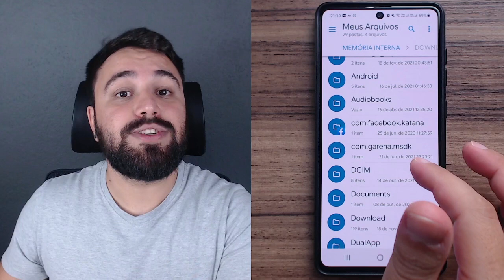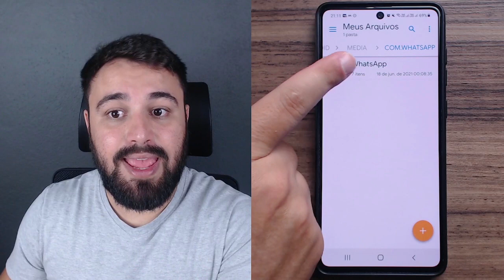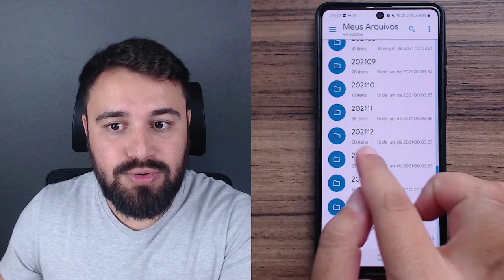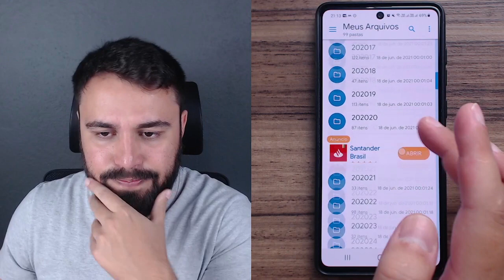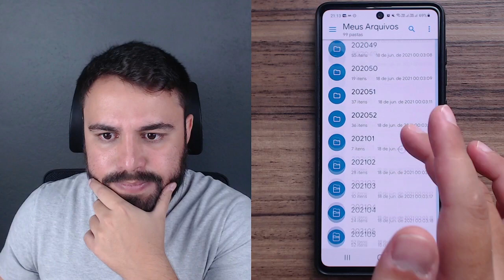⭕VOCÊ PRECISA CONHECER ESSAS PASTAS NO SEU CELULAR! 📂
Você precisa conhecer essas pastas no seu celular, são muito úteis!